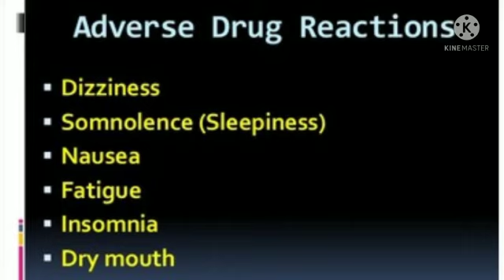FEMALE SEXUAL DYSFUNCTION/ LOW LIBIDO